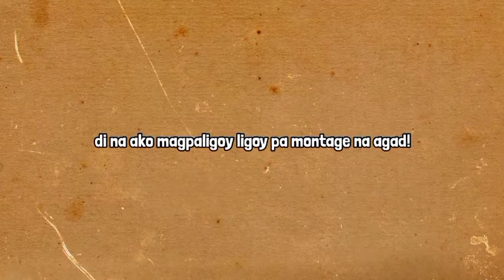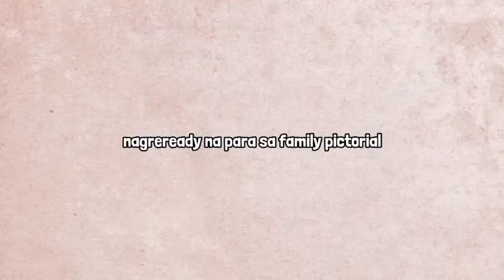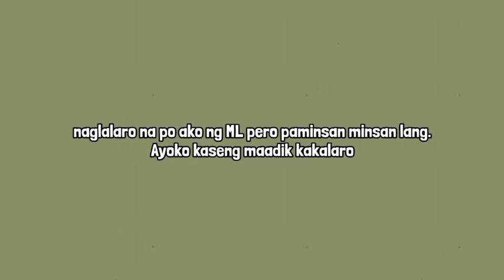SIMPLE NEW YEAR CELEBRATION (konti lang ang nakuha kong clips😤)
Belated Happy new year Guys..😁

Hi there! my name is Angelica Dignos (full name ko po yan😁). I lived somewhere in Davao. The reason why I make videos it's because mahilig lang talaga akong magedit ng video at magvlog. Gusto ko lang magbigay good vibes sa lahat 😁💗
No Copyright intended For Entertainment only COPYRIGHTS: FAIR USE, Title 17, US Code (Sections 107-118 of the copyright law): All media in this video is used for purpose of review & commentary under terms of fair use. All footage, music & images used belong to their respective companies.